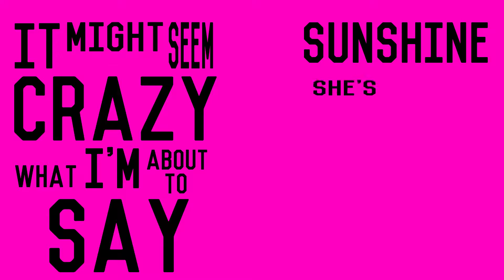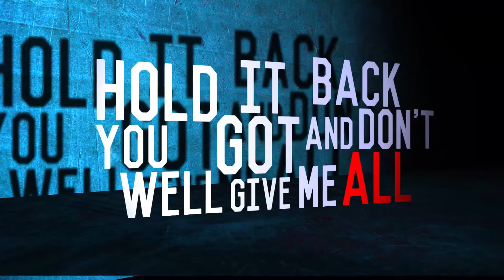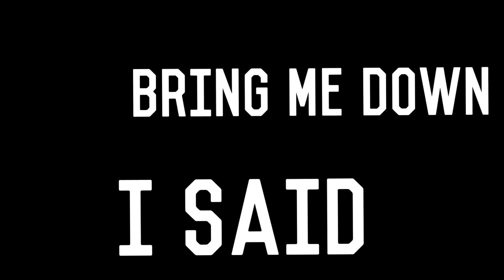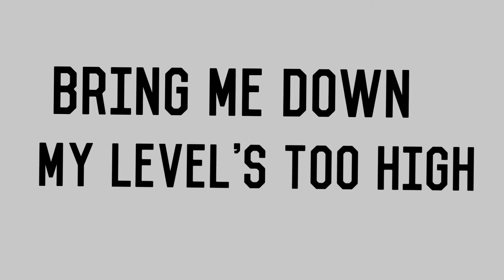Pharrell Williams - happy Kinetic Typography